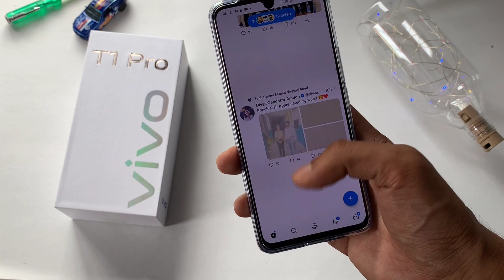IQOO Z6 Pro (vivo T1 pro) best camera phone under Rs.25000 ?? iqoo z6 pro vs realme 9 pro plus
best smartphone under Rs.25k
best camera phone under Rs. 20k
Vivo T1 Pro vs realme 9 Pro plus
IQOO Z6 Pro vs realme 9 Pro plus
Vivo T1 Pro camera review
IQOO Z6 Pro camera review